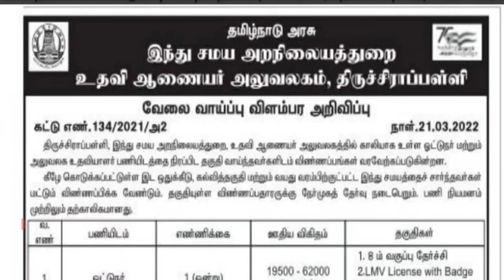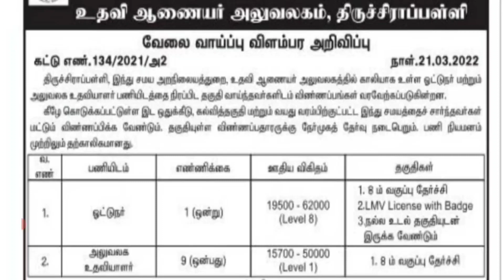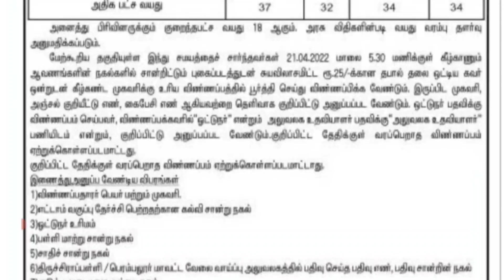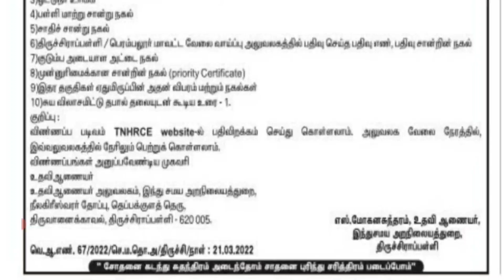இந்து சமய அறநிலையத்துறை TNHRCE Recruitment 2022 Hindu Samaya Aranilaya Thurai Recruitment 2022